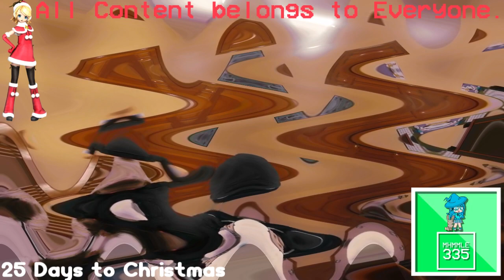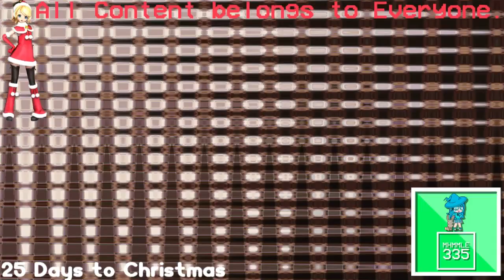(REQUESTED) Greatest Freakout Ever is High